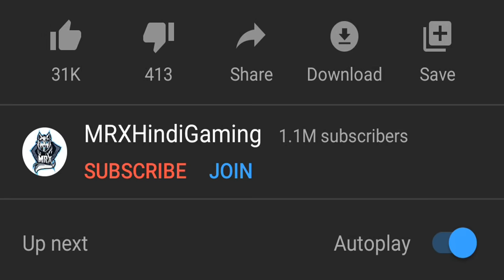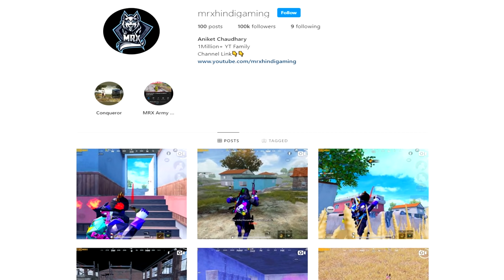This Pro Squad Used A "SECRET BRIDGE CAMP TRICK" On Me - MRXHindiGaming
Main Device: iPad Pro 2018
Headphones: HyperX Cloud Alpha
Screen Recorder: Go Recorder(iOS)
Video Editor : Sony Vegas Pro 16